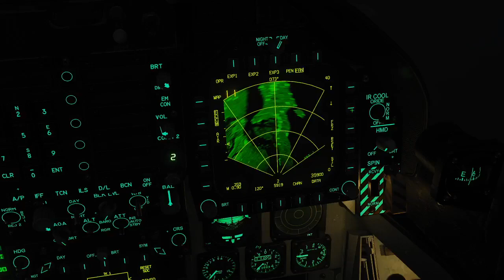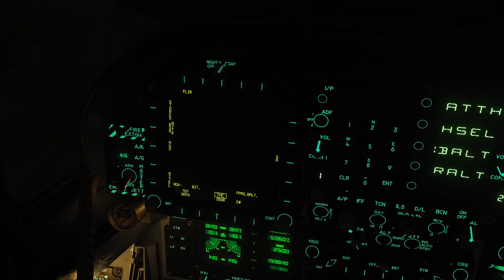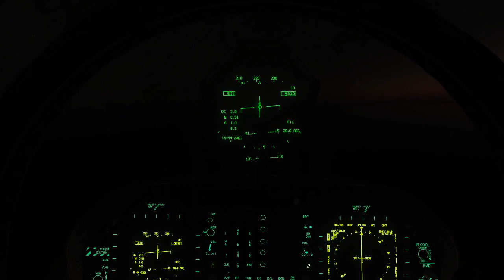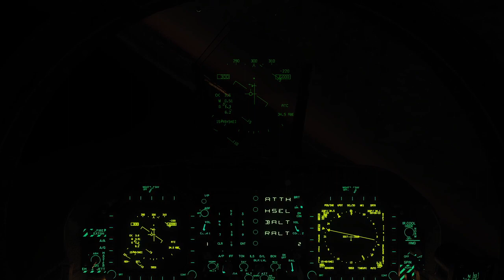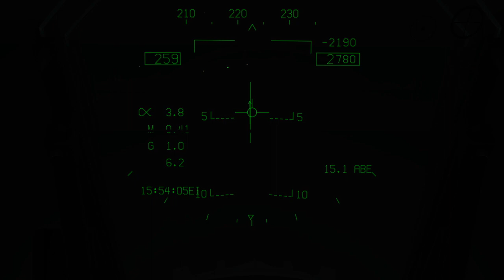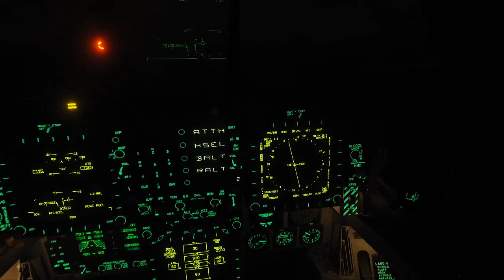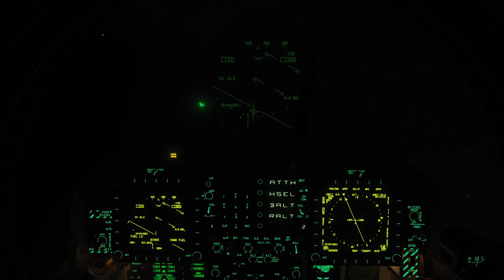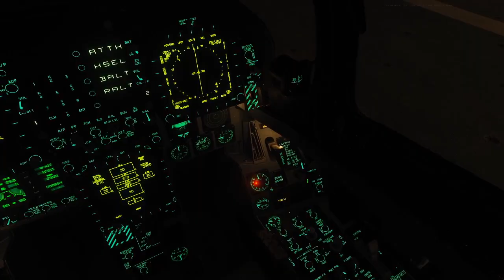F-18 CASE III from start to finish